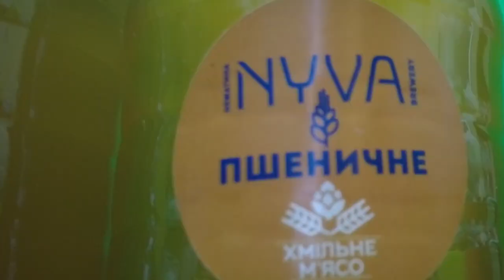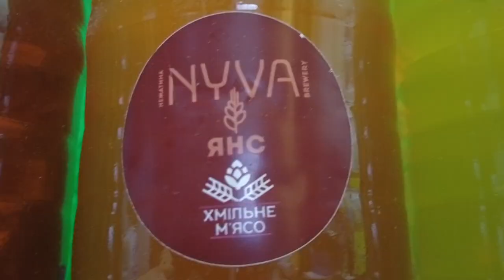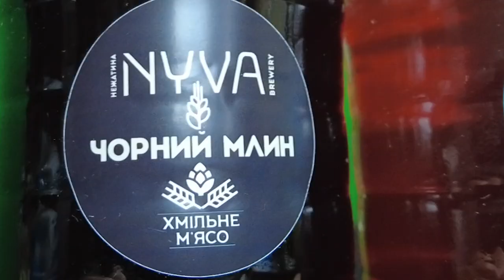Ніжатина NYVA. Пиво від нової броварні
В Україні з'явилася нова броварня у місті Ніжин. Хлопці запустилися прямо посередині війни і почали випускати пиво не дивлячись на величезні труднощі. До мене приїхали їхні новенькі сорти, тож проводимо дегустацію!